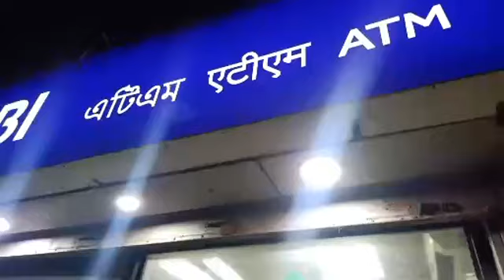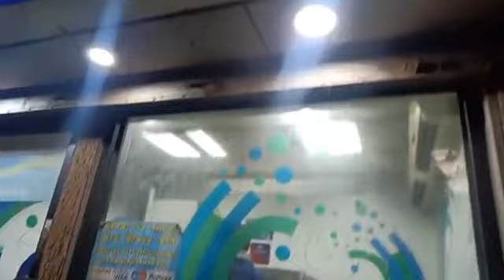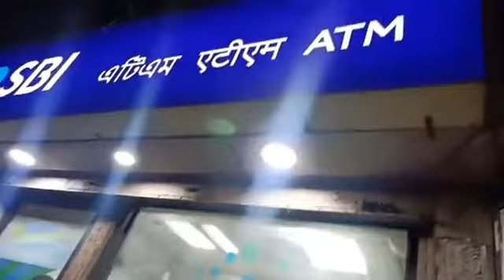যাদবপুরজুড়ে ATM জালিয়াতির আতঙ্ক, একের পর এক গ্রাহকের অ্যাকাউন্ট থেকে গায়েব টাকা